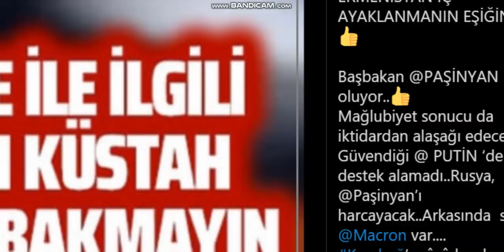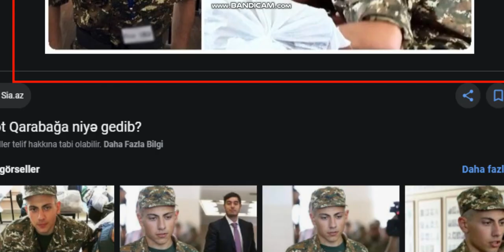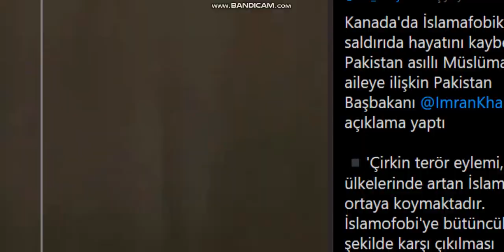İMRAN KHAN VE ERDOĞANDAN ALİYEVE GEL BİRLEŞELİM ÇAĞRISI BAKÜ RUSYADAN UZAKLAŞMALI